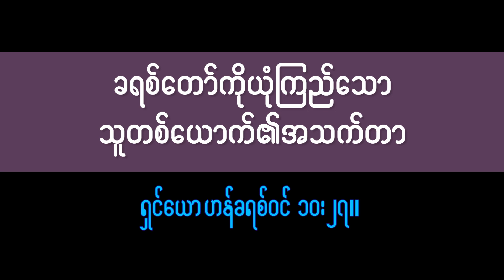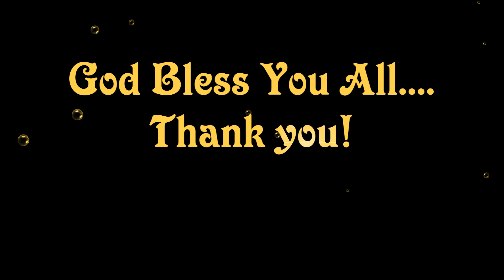2023 05 07 Rev Saw Mar Doh Gyi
"ခရစ္ေတာ္ကုိယံုၾကည္ေသာ သူတစ္ေယာက္၏အသက္တာ"
ရွင္ေယာဟန္ခရစ္ဝင္ ၁၀း၂၇။
ဆရာေတာ္ေစာမာဒိုႀကီး
(၇-၀၅-၂၀၂၃)
ကရာနီျမန္မာႏွစ္ျခင္းသာသနာ
ဘန္ေကာက္၊ ထုိင္းႏုိင္ငံ။